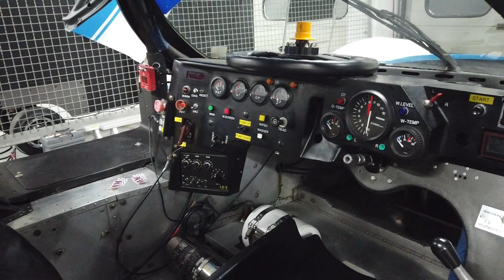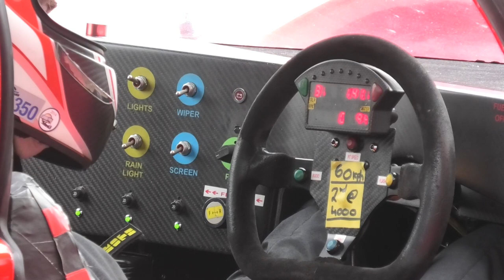GROUP C RACING - Mazda 757, Porsche 962, Jaguar XJR, Spice, Gebhardt etc.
Hi guys,

Welcome back to the channel and to a new motorsport video. This time featuring the legendary Group C. Cars like the crazy Mazda 757 with its extremly loud rotary engine, the amazingly perfect Porsche 962, the blindingly quick Jaguar XJR and others like Spice or the wonderful Gebhardt C91 are included in this video. Racetrack is Hockenheim in Germany during the 2021 Hockenheim Historics.

00:00  1990 Spice Group C
01:16  Jaguar XJR
02:30  Mazda 757
03:40  Porsche 962
04:28  Pitlane
05:57  Jaguar XJR leaving pits
06:09  Porsche 962 leaving pits
06:22  Mazda 757 leaving pits
07:12  Pitlane action
09:12  Action on Track
13:02  Marco Werner off track
16:04  Damaged car back to pits